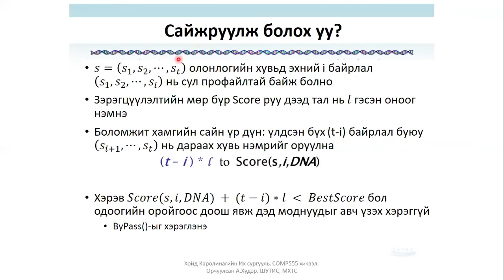Биоалгоритм. Лекц №12-2 Хайлтын мод ашиглан бүх боломжийг шалгах